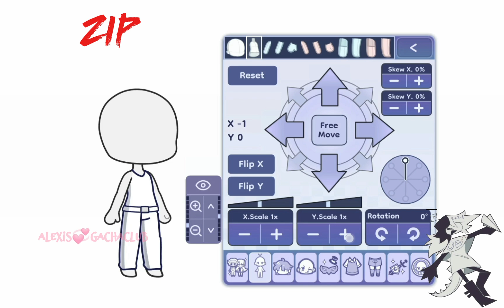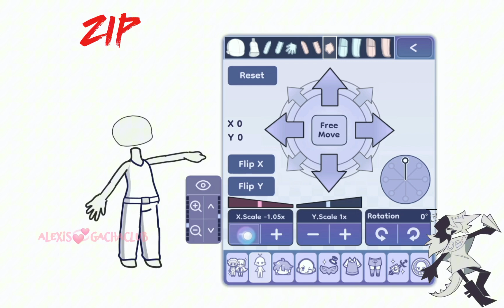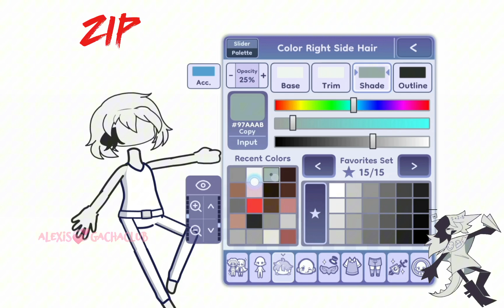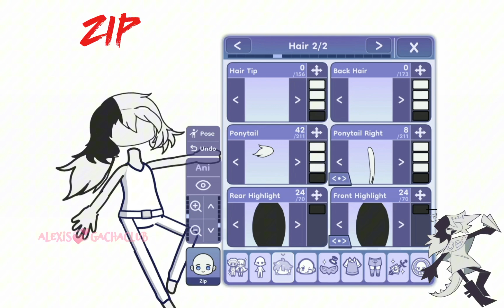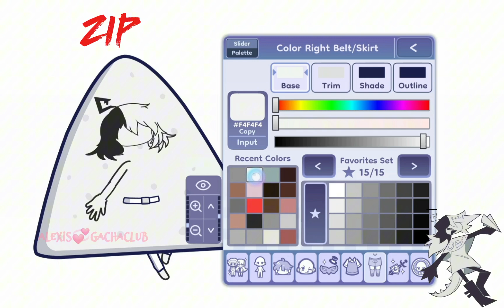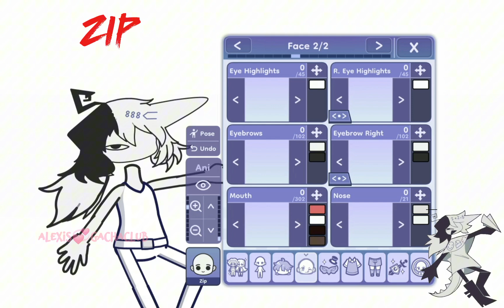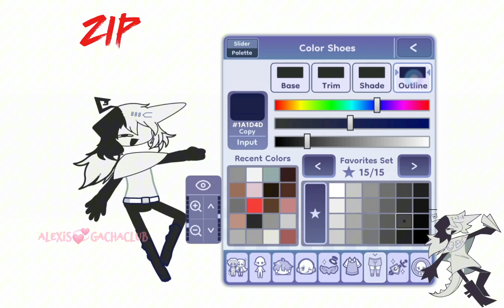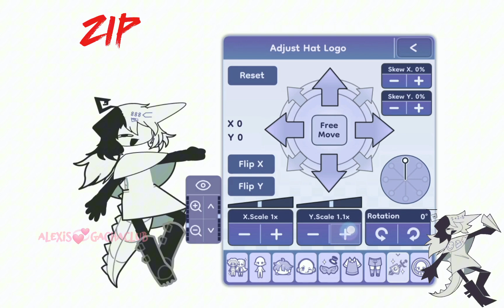💞How to make ZIP (FPE) in Gacha Life 2💞